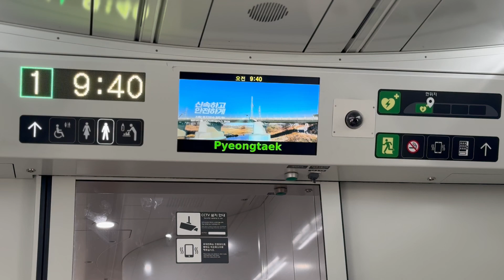[24.07.14] itx-마음 부산행 복합열차 평택역 진입 안내방송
2024년 7월  14일 촬영된 영상입니다.

🔋 Info.

⏲️ Timestamps.

🔖Tags.